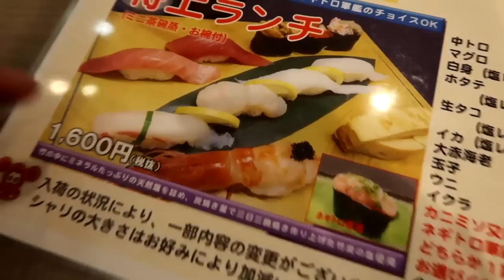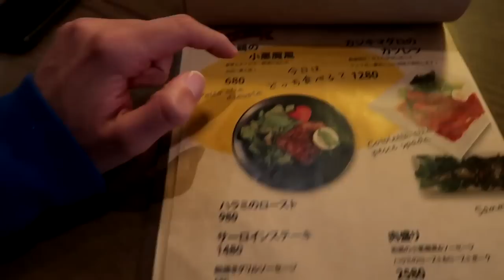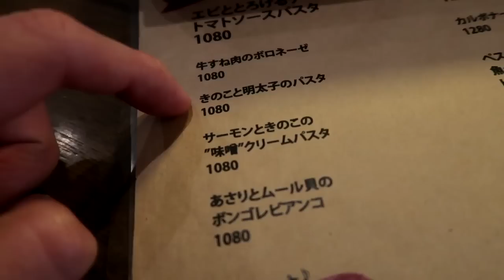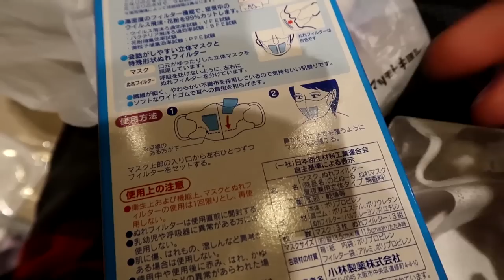LA NUOVA CASA A TOKYO | Home Tour intheHood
Ecco qui il tour del nuovo appartamento in Giappone!
Se cercate un Airbnb per una vacanza a Tokyo vi consiglio intheHood

Il museo in cui sono stato ad inizio video si chiama
Vi consigli di farci una visita, è stupendo!